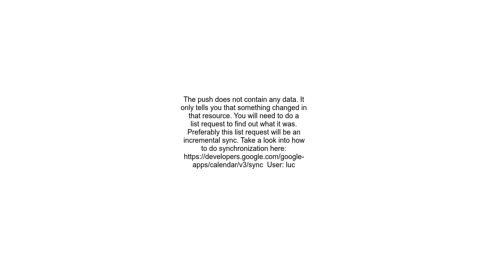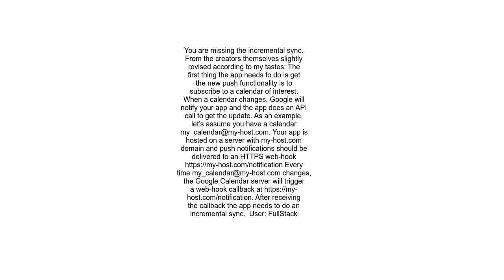how to get event details from google calendar